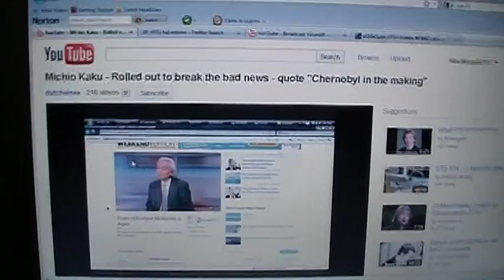Japan Nuclear Meltdown (Michio Kaku & "the Photo") 12 March 2011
Michio Kaku - Rolled out to break the bad news - quote "Chernobyl in the making"